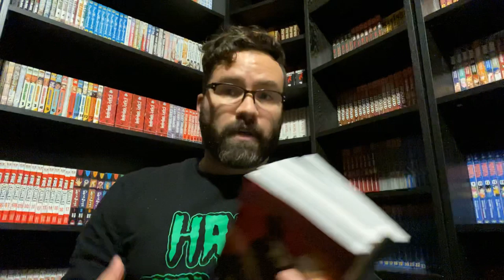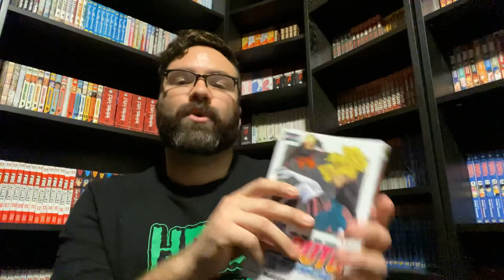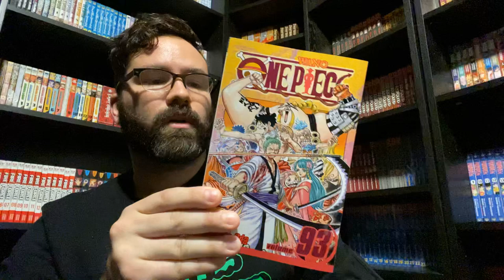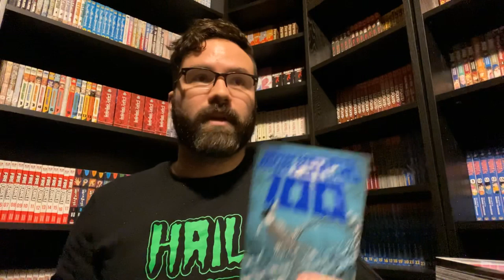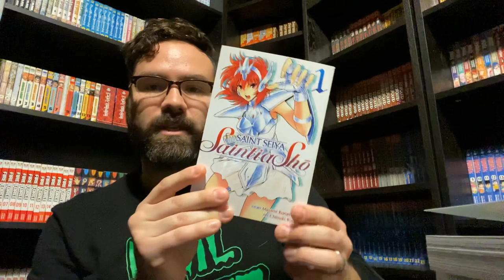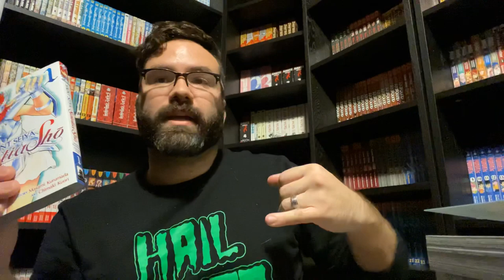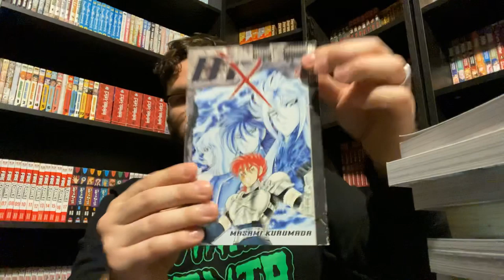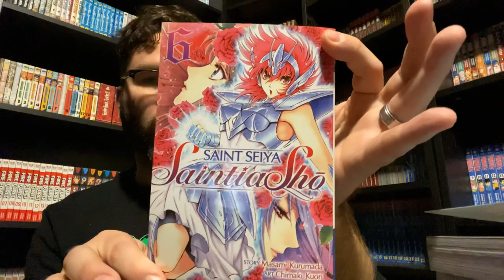New Manga Haul 4/4/20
Here’s a look at my first haul of April 2020 including a few new releases and some cool stuff from Masami Kurumada!